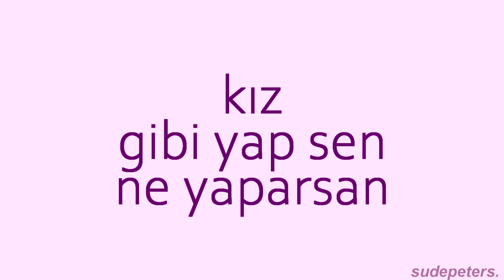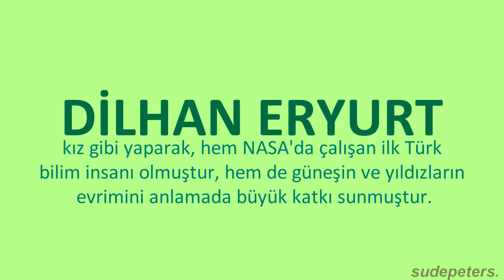kızgibiyap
Bugün günlerden 8 Mart... herkesin annelerine, sevgililerine, eşlerine çiçekler yolladığı; mağazaların kapitalist oyunlarını oynadığı gün. Ama aslında 8 Mart bize her gün ilham olan emekçi, savaşçı kadınların günü. Bu videomda da ¨kız gibi yaparak¨bana ilham olmuş bazı isimleri andık. Ve sizlere böyle önemli bir günde duyurmak istediğim bir haberim var;
İnternet sitem için afişler tasarladık, önümüzdeki haftaya kadar satışta olacaklar. Ve tüm gelirler bir SMA hastası bebeğe, bir de SP beyin felçli bebeğe pay edilecek. Bunu yapmış olduğum için çok mutluyum. Sizlerle de paylaşmak istedim. Umarım ki hem videoyu hem de yeni projemi sevmişsinizdir.
8 Mart Dünya Emekçi Kadınlar Günümüz kutlu ve mutlu olsun!
Program; Adobe Sony Vegas Pro 15 ve Premiere Pro CS6 kullanıyorum
Instagram Hesabım; @caglasudekarahan